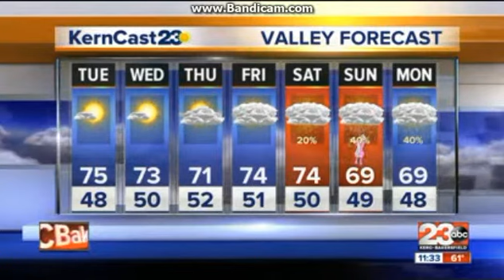KERO 23ABC News at 11 Close (3-25-13)